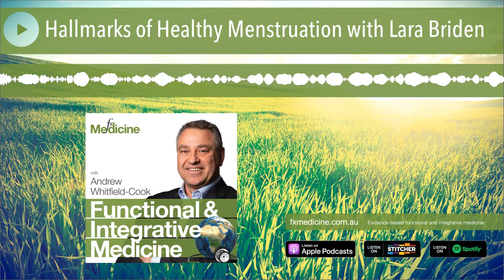Hallmarks of Healthy Menstruation with Lara Briden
According to Lara Briden, "Periods are the monthly report card of women's health". For generations now, women have been led to believe that issues with their periods are "normal", and that they're easily controlled or tamed with hormonal treatments, like the oral contraceptive pill. As a specialist in women's health Lara Briden has devoted her career to deconstructing these fictional views of women's health with her informative blog "Lara Briden's Healthy Hormone Blog" and a recently authored book "The Period Repair Manual". Today Lara talks to us about the hallmarks of healthy menstruation and what can go wrong.